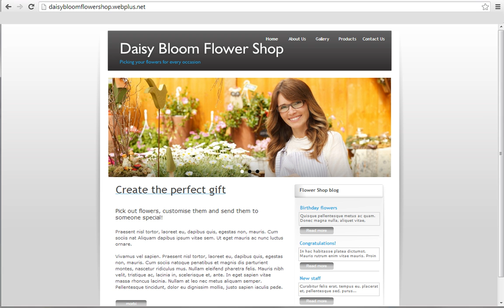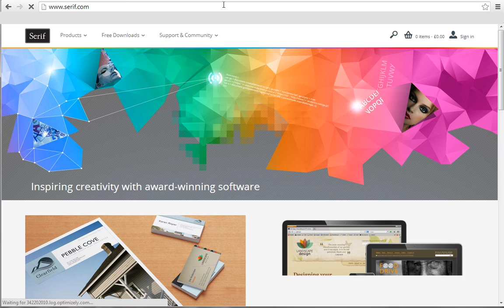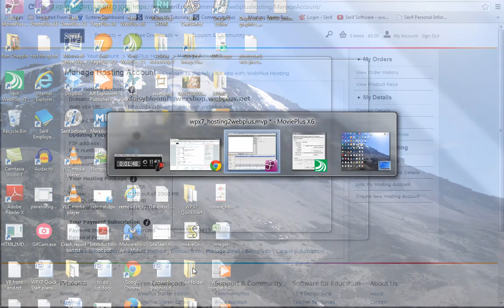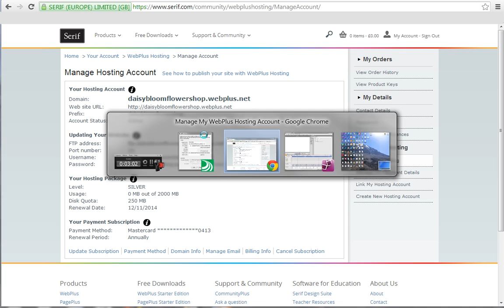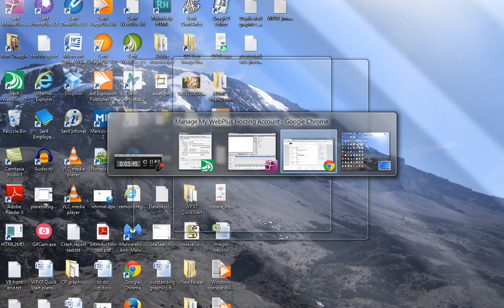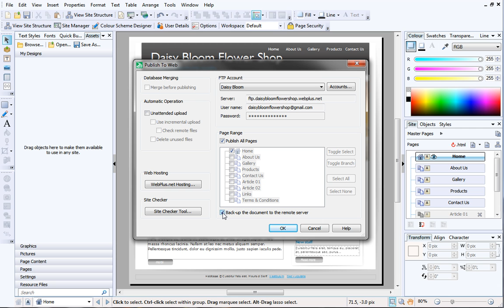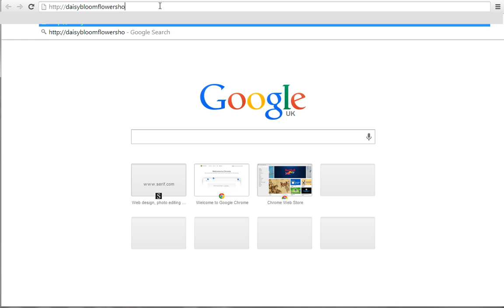Serif WebPlus X7/X8 Tutorial - Hosting 2: Configuring WebPlus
Creating a unique website and getting it online is easy with WebPlus X7/X8. Before you can upload your site to the internet, you'll need to add your hosting account details to WebPlus. This is really easy to do, and only takes a few minutes. We'll guide you through the process step by step.